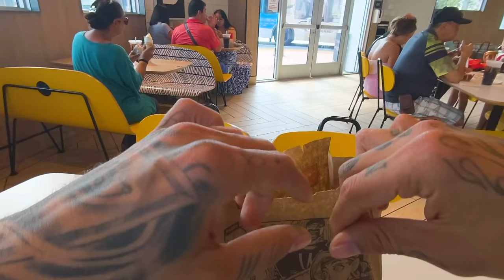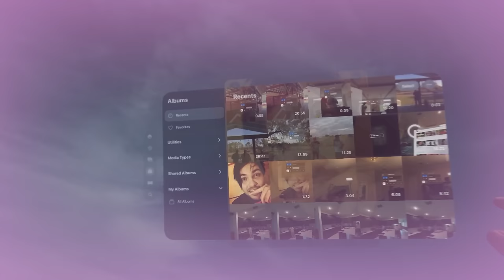24 HORAS en lugares PÚBLICOS con los APPLE VISIÓN PRO 😱 Juan de Dios Pantoja